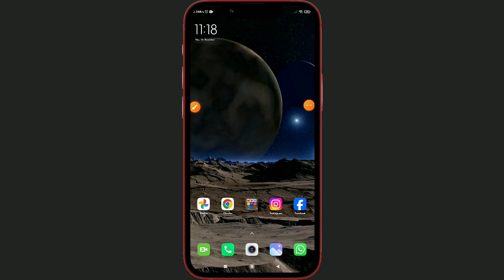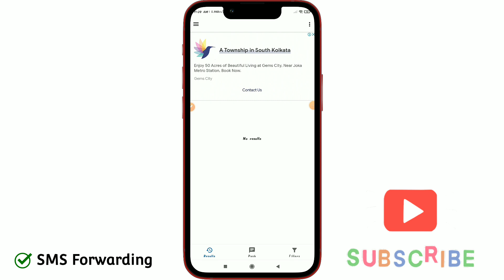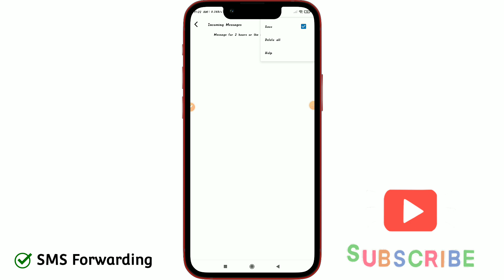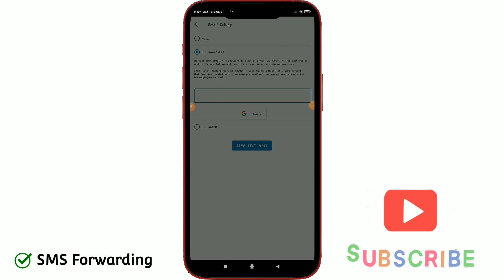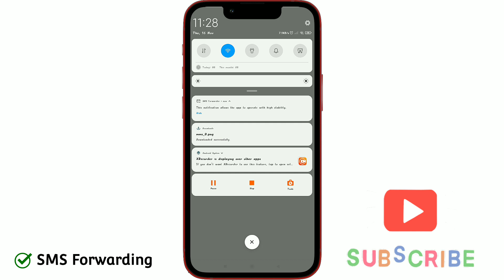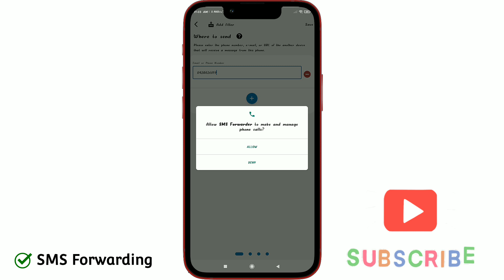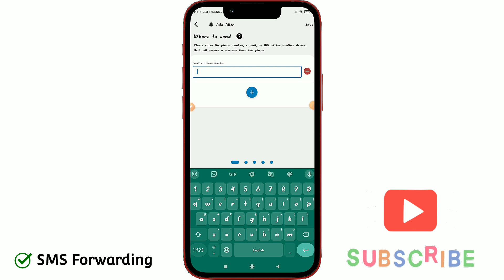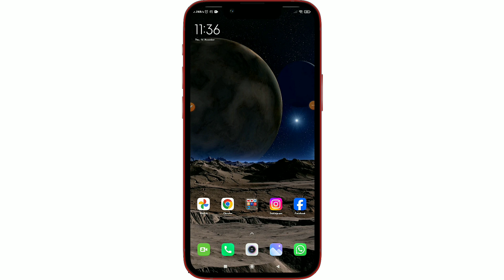How to Forward Messages to Another Phone ? MSG Forward to Another Number l SMS Forwarding Code l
नमस्कार दोस्तों ! 🙏

1976 के कॉपीराइट अधिनियम की धारा 107 के तहत, आलोचना टिप्पणियों, समाचार रिपोर्टिंग, शिक्षण, छात्रवृत्ति, प्रोग्रामिंग भाषा, मोबाइल सॉफ्टवेयर समाधान, शिक्षा और अनुसंधान जैसे उद्देश्यों के लिए 'उचित उपयोग' के लिए भत्ता दिया जाता है।
PEOPLE ALSO SEARCH THESE KEYWORDS :-
MSG forward to another number,
SMS divert to another number,
SMS forward to another number,
SMS forwarder,
SMS forwarding,
SMS forwarding code,
call sms forwarding code,
how to forward Messages to another phone,
message forward to another number,
sms forwarder app,
sms forwarder code,
sms forwarder kaise use kare,
sms forwarding app,
sms forwarding apps,
sms forwarding code message forward kaise karen,
sms forwarding kaise karte hai,
sms forwarding to anohter number,